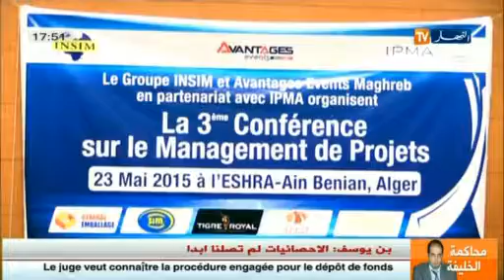المناجمنت تكوين يفتقده المسؤول الجزائري